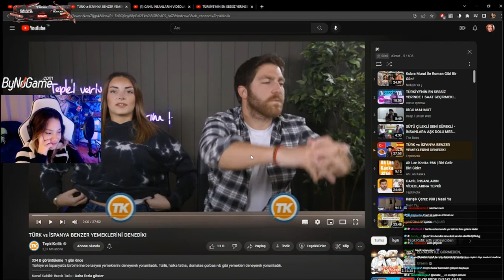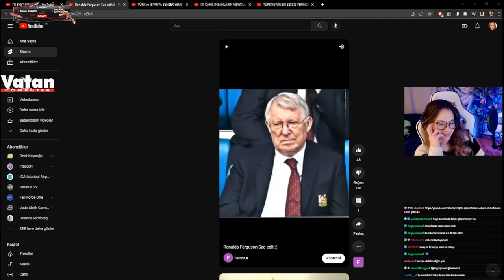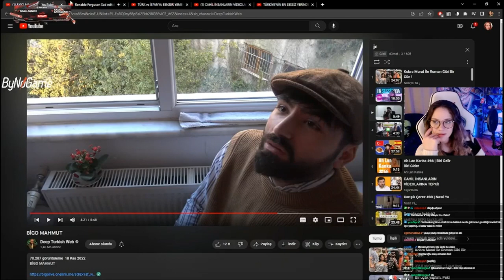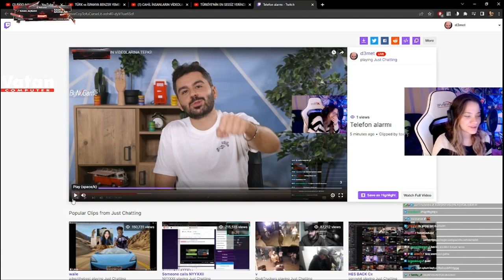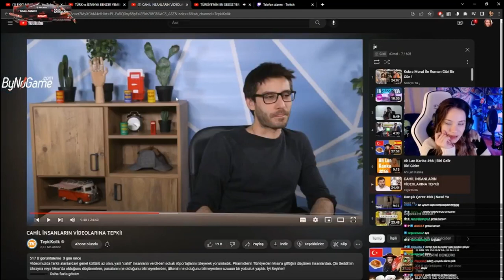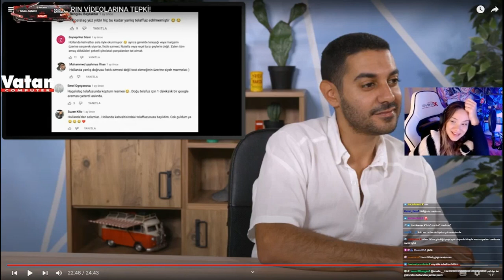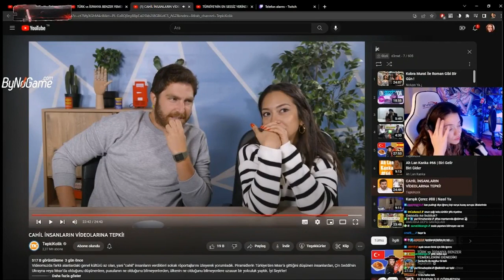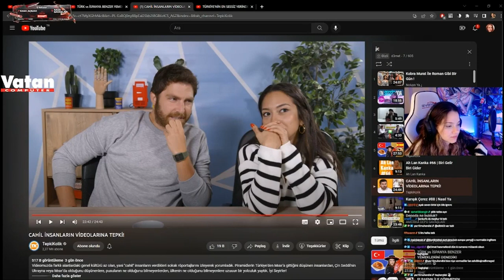D3met | ''CAHİL İNSANLARIN VİDEOLARINA TEPKİ!'' İzliyor - (TepkiKolik)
!!!Bu videonun amacı yayıncının tepkisini merak eden izleyiciler içindir. Telif Hakkı vb. için iletişime geçmenizi rica ederim.